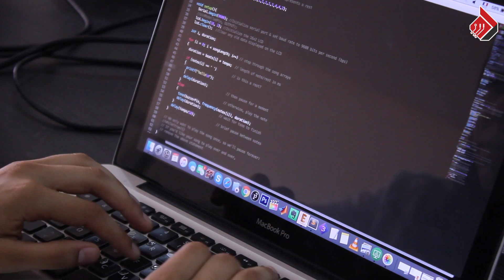Nextronic Introductory Video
Videos by the geeks @ NEXTRONIC
Nextronic a été fondée en 2013 par ABOUCH Yassine . Son but était de créer le meilleur endroit pour apprendre l'électronique et fabriquer les meilleurs produits, conçus pour les fabricants de tous âges et niveaux de compétences. Nextronic est passé à plus de 20 employés au cœur de CASABLANCA. Nextronic a élargi ses offres pour inclure des solution sur mesures, l'équipement et l'électronique.

Nextronic was founded in 2013 by ABOUCH Yassine. His goal was to create the best place to learn electronics and make the best products, designed for manufacturers of all ages and skill levels. Nextronic has grown to more than 20 employees in the heart of CASABLANCA. Nextronic has expanded its offerings to include tailor-made solutions, equipment and electronics.

Hosts: Mohammed Walid Khadim & Nesrine Hallal
Video by: Oumaima Lamaakel